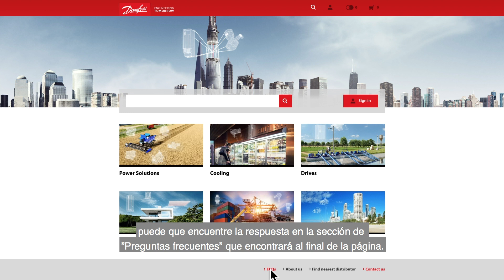Preguntas frecuentes sobre la tienda de productos Danfoss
El video sobre cómo usar las Preguntas frecuentes en la tienda de productos Danfoss.